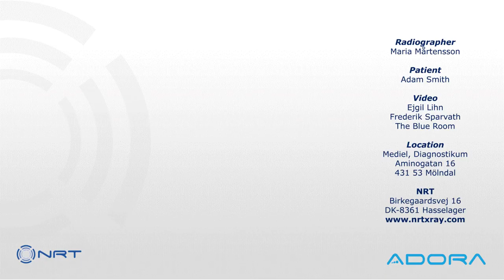AccessAnywhere patient transfer music